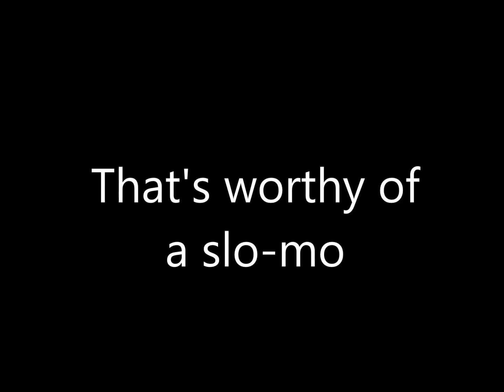10-19-2018 6:22 PM SWFL Eagles - While the Homeowners Were Away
While Harriet and M15 were away from the home tree, a couple dropped by to check out the digs.